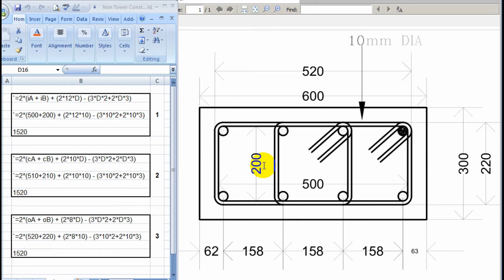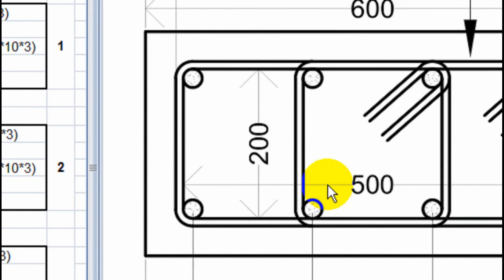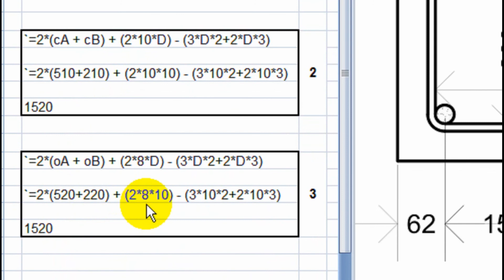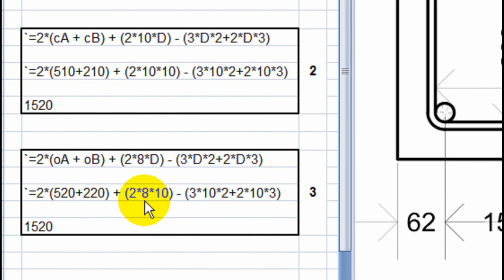3 METHODS TO CALCULATE THE CUTTING LENGTH OF RINGS / STIRRUPS. INCLUDING DRAWING & EXAMPLES.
HOW TO CALCULATE THE CUTTING LENGTH OF RECTANGULAR COLUMN RING,
CUTTING LENGTH OF COLUMN RINGS,
COLUMN RING CUTTING LENGTH CALCULATION,
BEST METHOD TO CALCULATE COLUMN RING CUTTING LENGTH,
POPULAR METHOD TO CALCULATE THE SQUARE COLUMN STIRRUP CUTTING LENGTH,

 मुझे उम्मीद है, आप मौलिक जानकारी साझा करने के हमारे प्रयासों को बल प्रदान करते रहेंगे|

नोट:- वीडियो में यदि कहीं सौजन्य एवं साभार अंकित किया गया है तो उसका संपूर्ण श्रेय संबंधित को जाता है|

सरसुति  के  भंडार   की,  बड़ी  अपूरब  बात,
ज्यों खरचे त्यों त्यों बढ़े, बिन खरचे घट जात।
                                          ||वृंद सतसईं||

1 – [(ए) किसी भी काम से निपटने के लिए, एक कंप्यूटर प्रोग्राम नहीं है, - के उद्देश्य से
(i) अनुसंधान सहित निजी या व्यक्तिगत उपयोग;
(ii) आलोचना या समीक्षा, उस कार्य की या किसी अन्य कार्य की;
(iii) वर्तमान घटनाओं और वर्तमान मामलों की रिपोर्टिंग, जिसमें सार्वजनिक रूप से दिए गए व्याख्यान की रिपोर्टिंग शामिल है।
स्पष्टीकरण। - इस खंड में उल्लिखित उद्देश्यों के लिए किसी भी इलेक्ट्रॉनिक माध्यम में किसी भी कार्य का भंडारण, किसी भी कंप्यूटर प्रोग्राम के आकस्मिक भंडारण सहित, जो स्वयं उक्त उद्देश्यों के लिए उल्लंघनकारी प्रतिलिपि नहीं है, कॉपीराइट का उल्लंघन नहीं करेगा।]